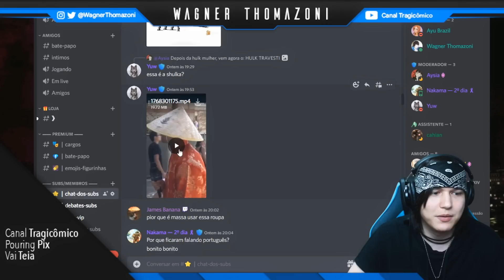APROPRIAÇÃO CULTURAL É BESTEIRA, ELE PROVOU (DE NOVO)